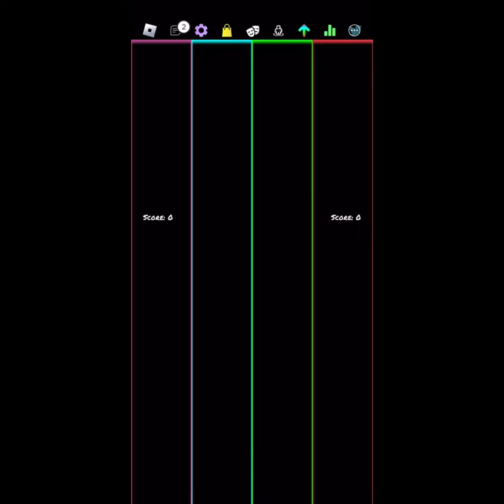Roblox Funky Friday (Halloween) (Wednesday infidelity ) (Untold loneliness) (Animation) (Oswald)